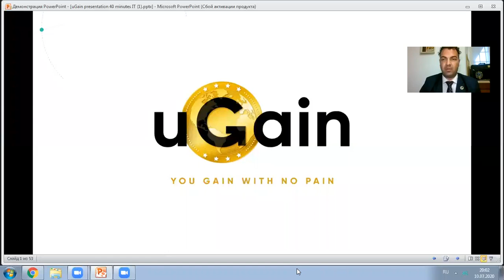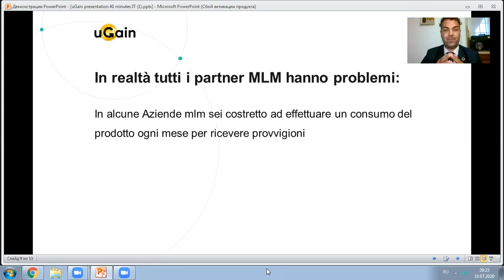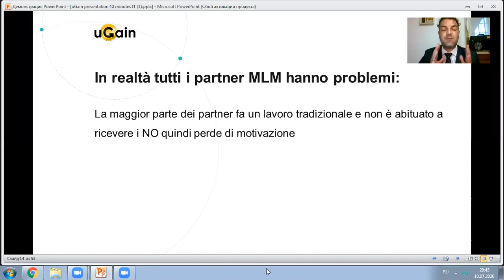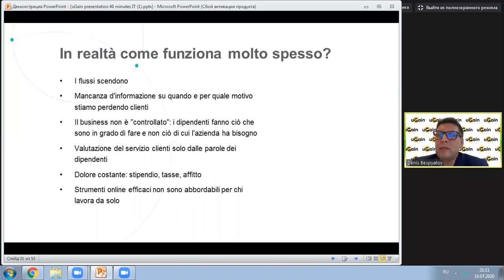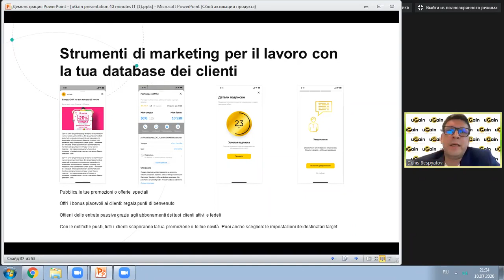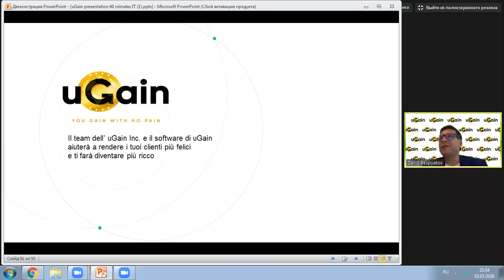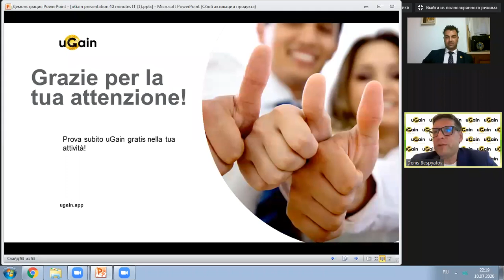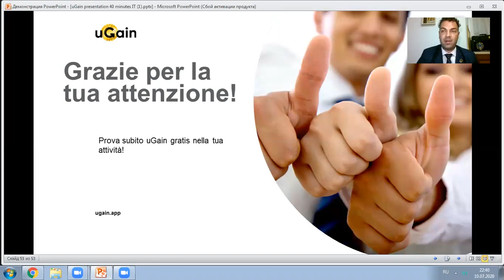IT uGain Presentazione (10.07.2020) 20:00 p.m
Presentazione del progetto uGain, 25 luglio 2020.

Programma del webinar:
Che cos'è uGain.
Quali sono le differenze tra il progetto uGain e altre applicazioni simili.
Termini di lancio tecnico e ufficiale.
Gli obiettivi della nostra azienda nell'uso di uGain.
Condizioni di partecipazione a corsi di formazione a porte chiuse sull’utilizzo di uGain e i vantaggi per i partner dell’azienda.